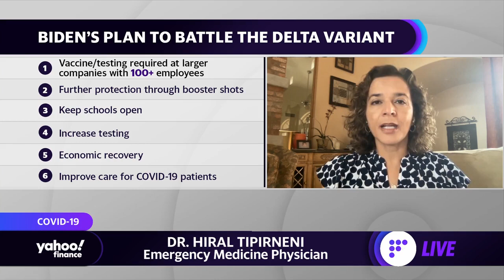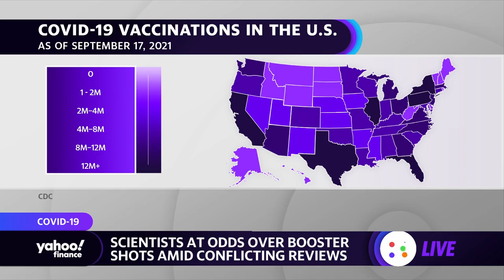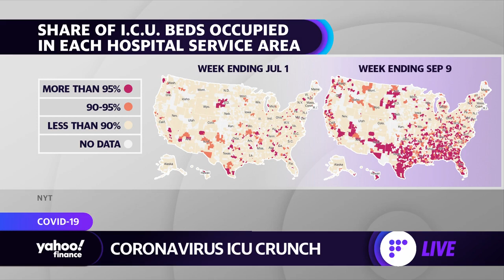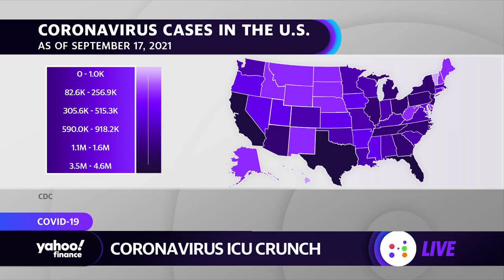Wearing masks is something we should consider possibly in every flu, winter season: Physician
Dr. Hiral Tipirneni, Emergency Medicine Physician, joins Yahoo Finance's to discuss the latest on the coronavirus pandemic.